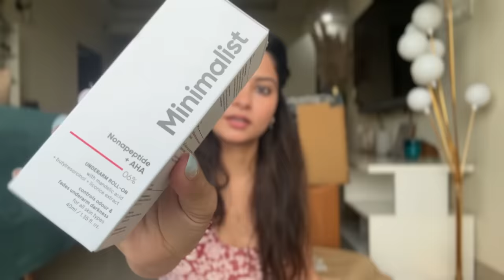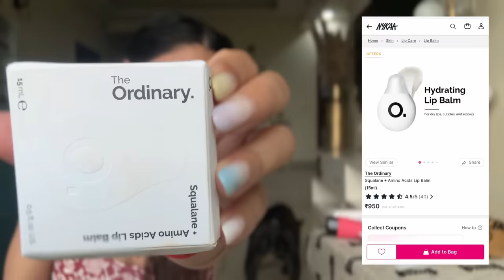Online Shopping Spree: Amazon & Nykaa Haul | Online Finds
Join me on my virtual shopping spree as I share my latest Amazon & Nykaa haul. From beauty products to household items, this online finds vlog has it all!